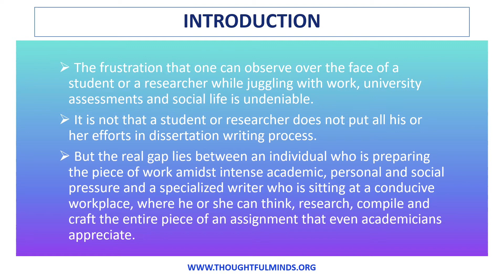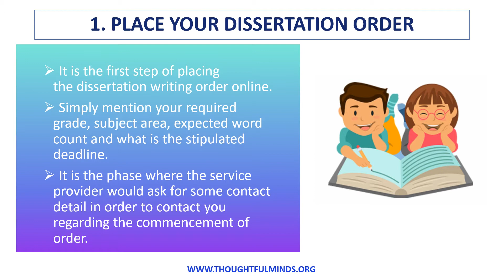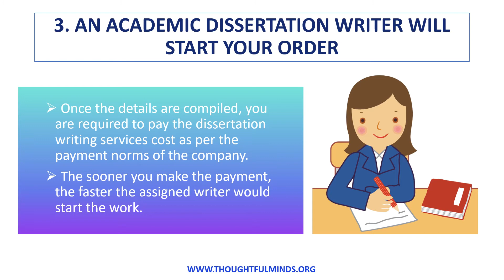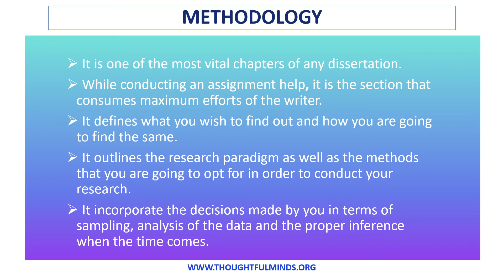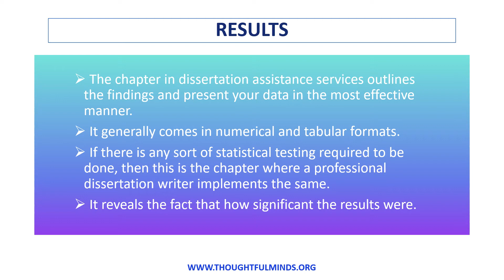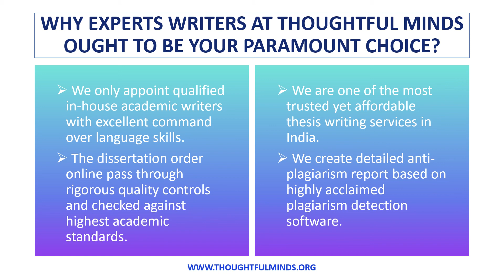Best Dissertation Writing Services That Your Career Deserves | ThoughtfulMinds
Struggling with your dissertation and looking for the best dissertation writing services? Watch this video and get dissertation help from experts to shape your career.